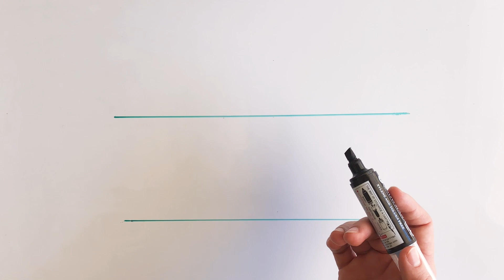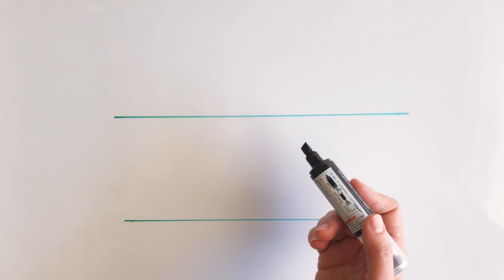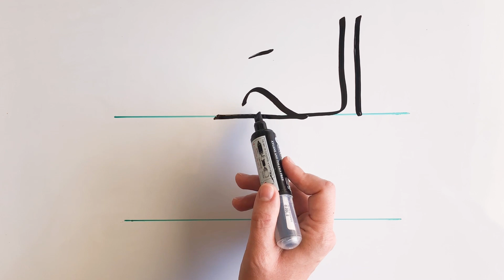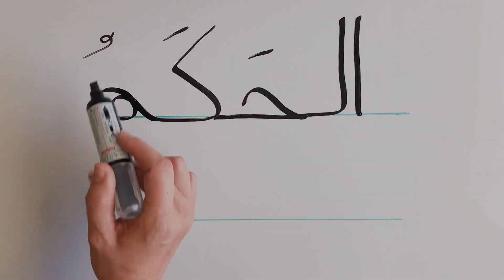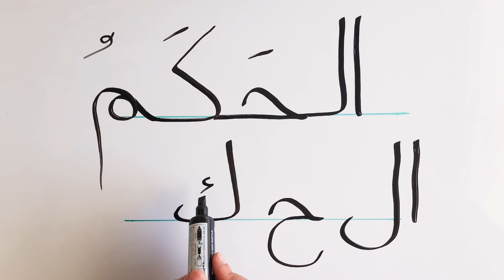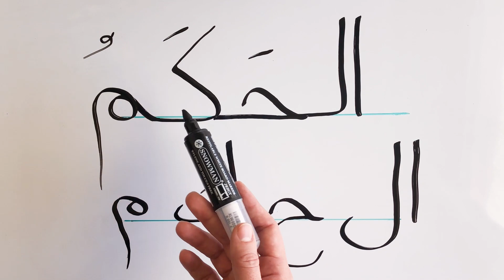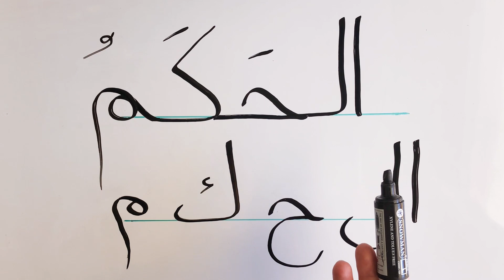28. Аль-Хакам. 99 имён Аллаха. Изучаем и пишем вместе!